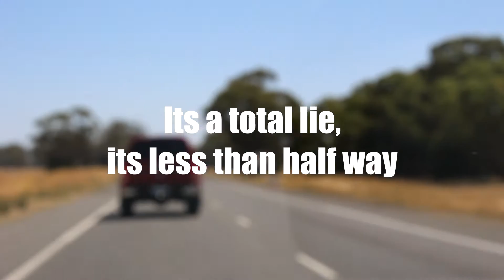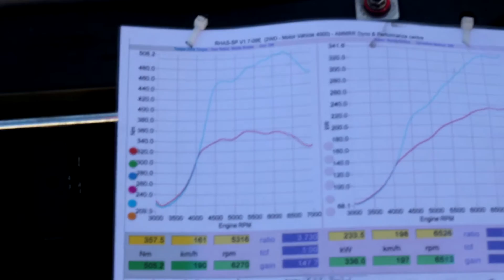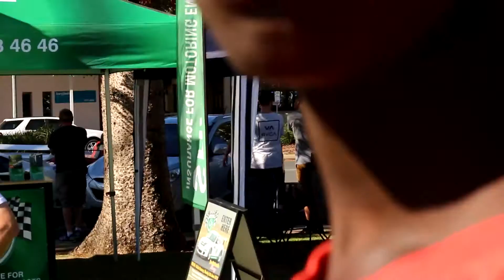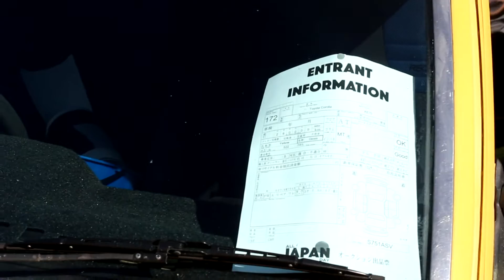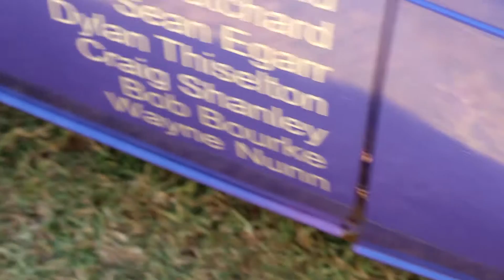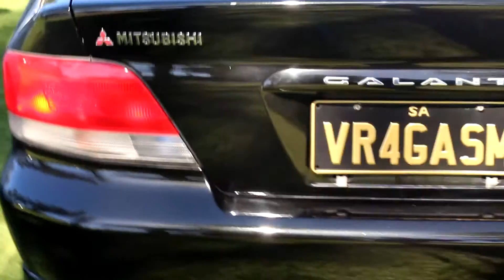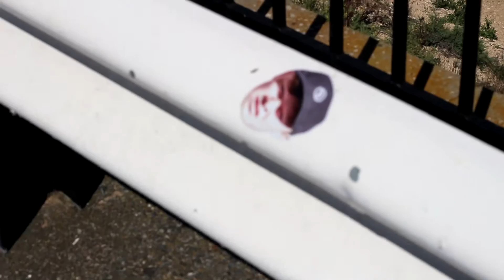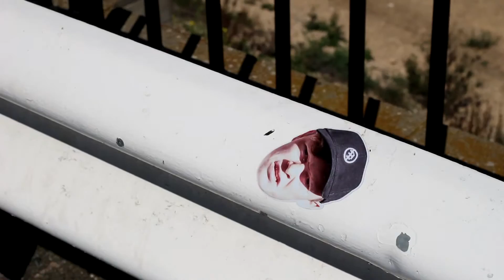All Japan Day Car Show 2017, Adelaide Road Trip and Vlog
The Guys head to Adelaide, South Australia for the 2017 All Japan Day car show. The road trip and vlog there and back.

Full Car Show Video Coming Soon!!!